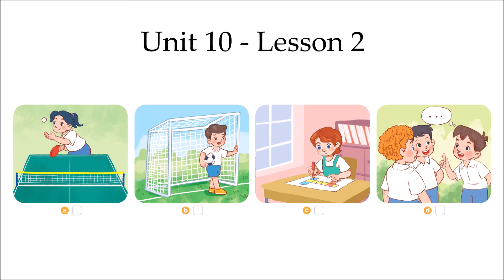Tiếng Anh lớp 3 Global Success: Unit 10: Lesson 2 - Nghe Chép Chính Tả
Con xem đáp án bài nghe chép nhé:

1. do word puzzles (chơi giải ô chữ)
2. chat with my friends (tán gẫu với bạn bè)
3. play football (chơi đá banh)
4. play table tennis (chơi bóng bàn)
5. What do you do at break time?   (Bạn làm gì vào giờ giải lao?)
6. I do word puzzles.  (Tớ chơi giải ô chữ)
7. What do you do at break time?  (Bạn làm gì vào giờ giải lao?)
8. I play football.  (Tớ chơi đá banh)
9. What do you do at break time?  (Bạn làm gì vào giờ giải lao?)
10. I play badminton. (Tớ chơi cầu lông)
11. What do you do at break time?   (Bạn làm gì vào giờ giải lao?)
12. I play football.  (Tớ chơi đá banh)
13. What do you do at break time?   (Bạn làm gì vào giờ giải lao?)
14. I play table tennis.   (Tớ chơi bóng bàn)
15. What do you do at break time?   (Bạn làm gì vào giờ giải lao?)
16. I chat with my friends.   (Tớ tám chuyện cùng các bạn của tớ)
17. What do you do at break time?   (Bạn làm gì vào giờ giải lao?)
18. I do word puzzles.  (Tớ chơi giải ô chữ)
19. I play football at break time. (Tớ chơi đá banh vào giờ giải lao.)
20. I play volleyball at break time. (Tớ chơi cầu lông vào giờ giải lao)
21. What do you do at break time? (Bạn làm gì vào giờ giải lao?)
22. I play volleyball. (Tớ chơi bóng chuyền.)
23. What do you do at break time? (Bạn làm gì vào giờ giải lao?)
24. I play football. (Tớ chơi bóng đá.)

Trình tự video:
0:00-0:07 1
0:07-0:14 2
0:14-0:20 3
0:20-0:28 4
0:28-0:37 5
0:37-0:44 6
0:44-0:54 7
0:54-1:02 8
1:02-1:12 9
1:12-1:20 10
1:20-1:29 11
1:29-1:37 12
1:37-1:46 13
1:46-1:54 14
1:54-2:02 15
2:02-2:11 16
2:11-2:19 17
2:19-2:27 18
2:27-2:37 19
2:37-2:47 20
2:47-2:56 21
2:56-3:03 22
3:03-3:11 23
3:11-3:20 24

Xin chào các con, chương trình Tiếng Anh lớp 3 Global Success là một chương trình hay, từ vựng phong phú, trình bày sinh động. Chương trình Tiếng Anh lớp 3 cũng là một trong những chương trình học quan trọng vì các con bắt đầu làm quen với cấu trúc câu và lượng từ vựng lớn. Các con nên đầu tư vào việc học Tiếng Anh lớp 3 – Học kỹ, nắm rõ và làm thành thạo bài tập áp dụng để có một nền tảng Tiếng Anh tốt cho việc học Tiếng Anh chuyên sâu trong tương lai nhé các con.

Các con tham khảo các video NGHE CHÉP CHÍNH TẢ trong chương trình Tiếng Anh lớp 3 Global Success – Học kỳ I như sau:

Tiếng Anh 3 – UNIT 4 –

Cô thương chúc các con học tốt.